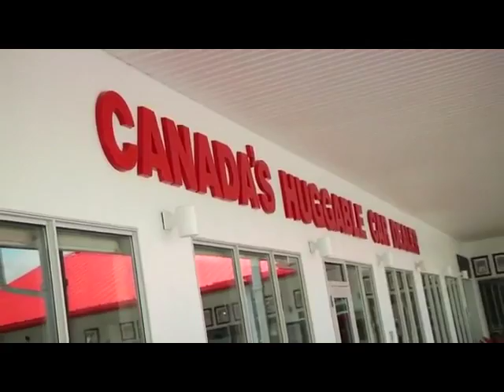Our Troops are important and Huggable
This video is about Our Troops are important and Huggable